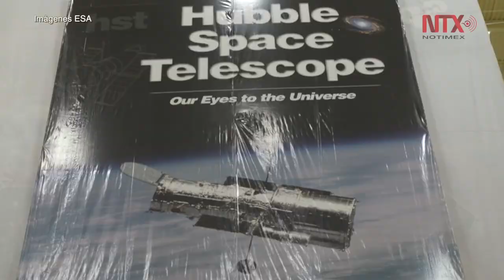Telescopio espacial James Webb revolucionará la comprensión del Universo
Júpiter, moléculas orgánicas en nubes de formación estelar y “galaxias bebé” en el Universo lejano, serán algunos de los primeros objetivos del Telescopio Espacial James Webb, cuyo lanzamiento está previsto para marzo o junio de 2019.